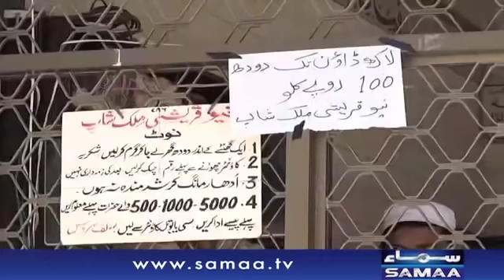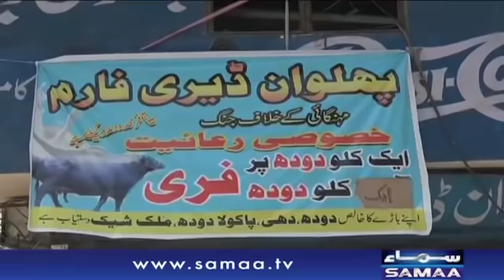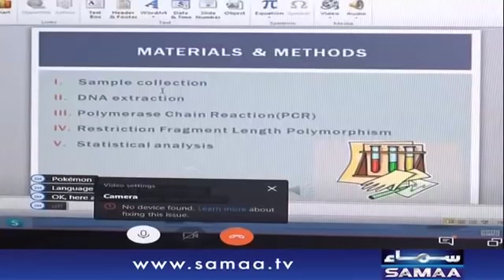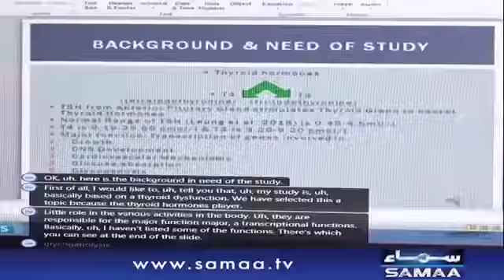Samaa Headlines - 7PM